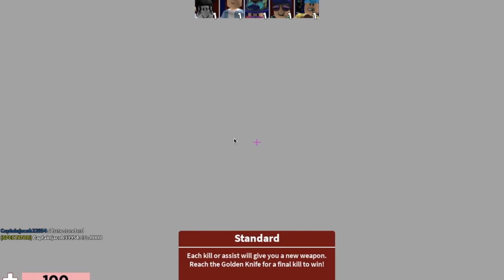Arsenal can kiss me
I thought arsenal was easier than this.  It mocks me